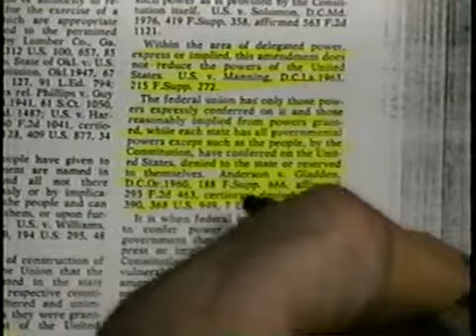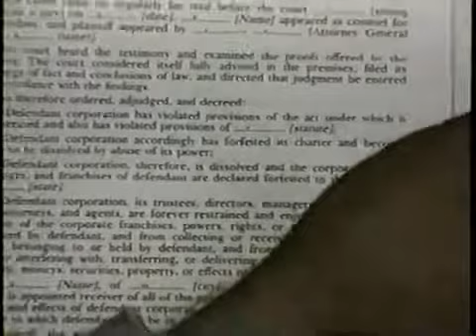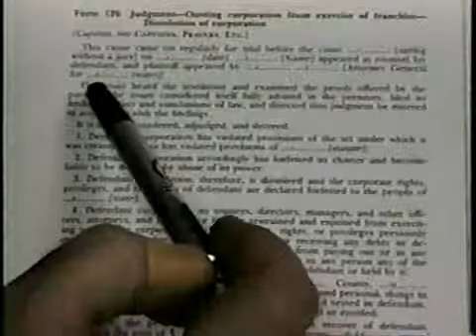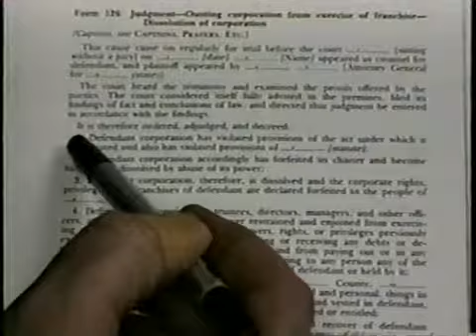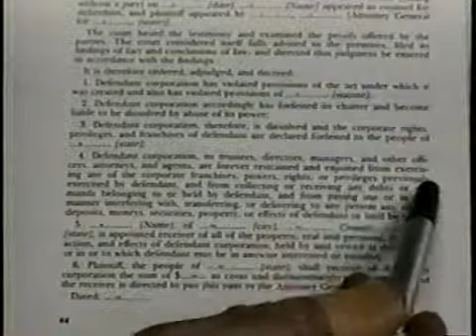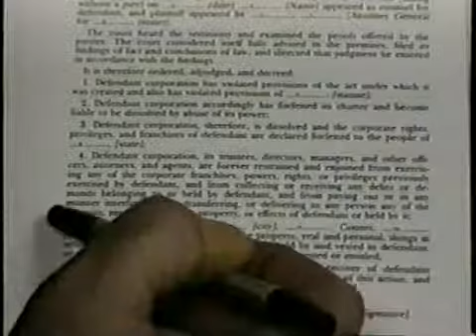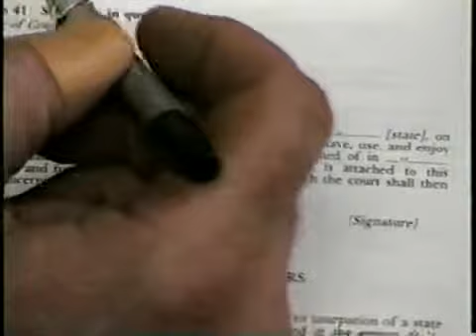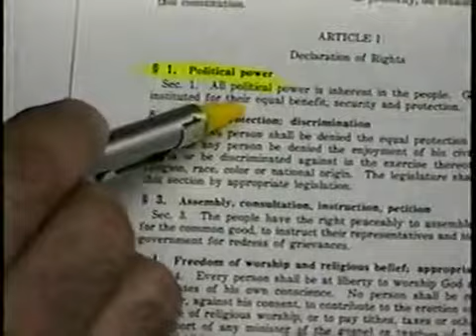Carl Miller - Session 2 [5/11]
Carl Miller's course on learning, protecting, and understanding your rights as secured by the Constitution for the United States of America.